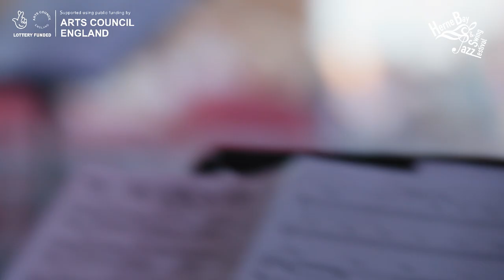Claire Teal Quartet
Presenting the Clare Teal Quartet in all their musical glory! Experience the enchanting vocals of Clare Teal, a singer and broadcaster celebrated with multiple awards. Her melodious tunes grace stages across the nation, from the Royal Albert Hall to renowned festivals like Love Supreme and Glastonbury. She has even lent her voice to esteemed orchestras and Big Bands, including the Hallé and Jazz at Lincoln Centre Orchestra.

But there's more to Clare – she's not just a songbird. Catch her hosting her very own live show on Jazz FM. And now, a special treat awaits as she takes the stage at Herne Bay Jazz!

Accompanying Clare on this sonic journey are exceptional talents: the virtuoso Jason Rebello on piano, the rhythmic Simon Little on bass, and the beat magician Ed Richardson on drums. The stage is set for an unforgettable musical experience. Join us for an evening of pure musical magic!